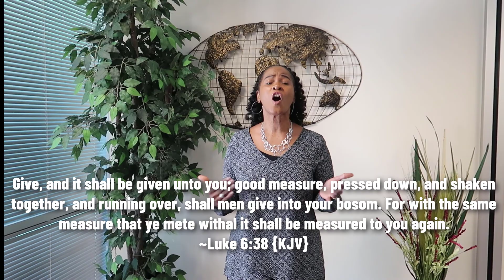VOJ STREAMING VIDEO Pastor Israel Rajiah